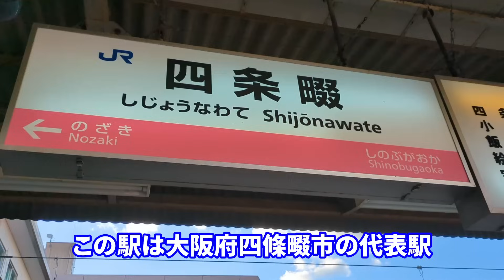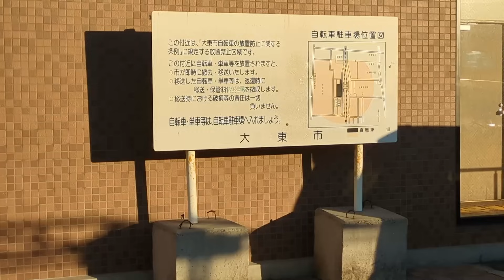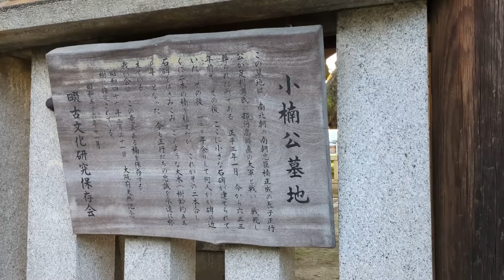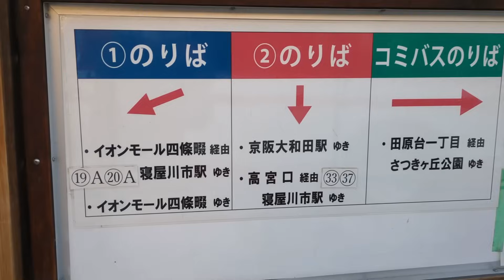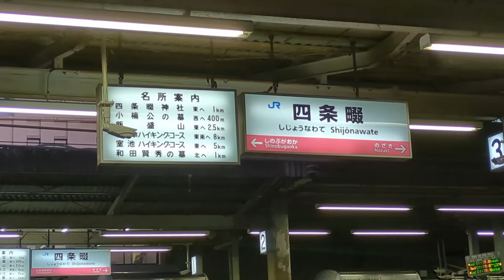【なぜ？】とある市の代表駅が"市外"にあった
大阪府四條畷市の代表駅となっているJR学研都市線（片町線）の四条畷駅。
しかし駅の所在地は四條畷市ではなく大東市だった⁉

【参考文献】
シデウナハテ　関西の軽井沢・日本的フィヨルド　―明治～昭和期の四條畷観光と鉄道―

市民も知らない大阪・四條「畷」の謎｜産経ニュース

このチャンネルでは関西を中心に、街で見かける不思議なものをご紹介していく予定です！